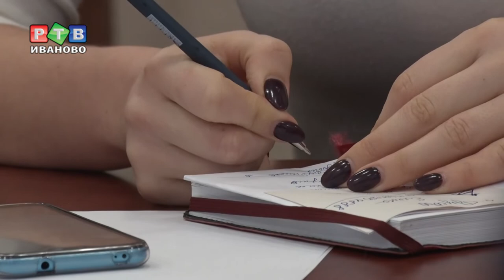Осужденные смогут сдавать на права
Общественный совет при УФСИН подвел итоги 2018 года и наметил планы на год текущий. Офицеры службы решили проводить для осужденных больше спортивных и культурных мероприятий, а также разрешить им сдавать теорию на получение водительских прав.